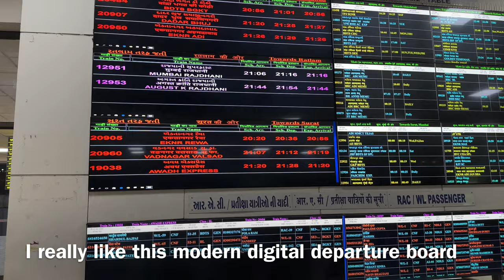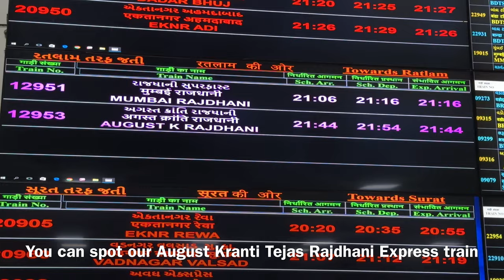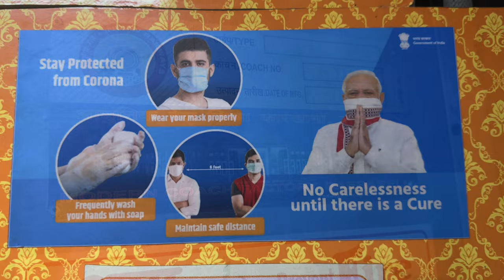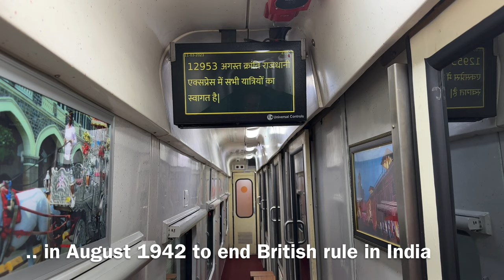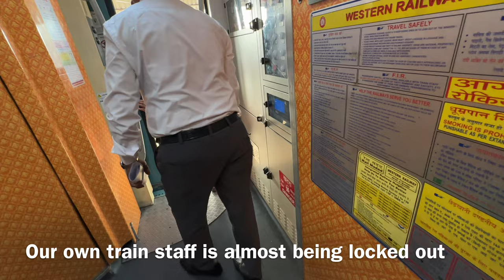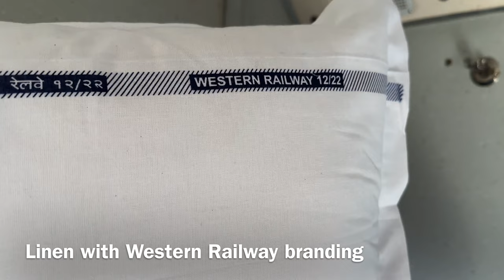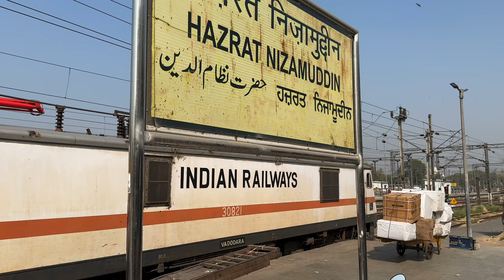Mumbai - Delhi in AC First Class Sleeping Car aboard August Kranti Tejas Rajdhani Express Train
Indian Railways Train No: 12953 August Kranti Tejas Rajdhani Express
Short name: 12953/AK TEJAS RAJ EX
From: Mumbai Central Railway Station (MMCT), Western Railway, Maharashtra, India
To: Delhi Hazrat Nizamuddin (NZM), Northern Railway, Delhi
Route travelled: Vadodara Junction (BRC) - Hazrat Nizamuddin (NZM)
Travelling via: Surat, Vadodara, Godhra, Ratlam, Kota, Mathura
Travel Class: AC First Class Sleeper Car (1A)
Sleeping Car no.: H1
Bed no.: 13
Car type: LHB-Tejas Rake
Manufactured by: Modern Coach Factory, Raebareli in 2021
Ticket fare: INR 4,265 (EUR 49)
Ticket bought on: irctc.co.in (official Indian Railways website)
Sleeping Car operator: Western Railway
Railway zones on Vadodara - Delhi: Western Railway, West Central Railway, North Central Railway, Northern Railway
Railway Distance (Mumbai-Delhi): 1,378 km
Scheduled travel time (Mumbai-Delhi): 16 hours and 33 minutes
Departure from Mumbai Central: 17h10 India Standard Time
Departure from Vadodara Junction: 21h54 IST
Arrival in Delhi Hazrat Nizamuddin: 09h43 IST
Travel season: Spring 2023
Locomotive used: WAP-7/30821
Depot: Vadodara

अगस्त क्रांति तेजस राजधानी एक्सप्रेस
मुम्बई सेन्ट्रल - गुजरात में वडोदरा जंक्शन - हज़रत निज़ामुद्दीन

00:00 Preview Summary
01:33 Vadodara Junction Railway Station
04:05 Tejas Rajdhani Express Train
06:40 Inside AC First Class Sleeping Car
08:54 Dinner Time
10:06 AC Hot Buffet Car
12:25 Kota Junction
15:00 Sunrise over Rajasthan
18:37 Mathura Junction
19:47 Breakfast Time
21:03 Tour through Train
24:10 Approaching Delhi
25:52 Delhi Hazrat Nizamuddin Railway Station